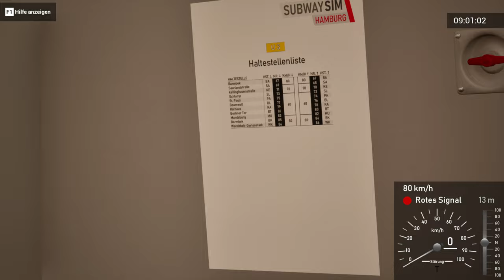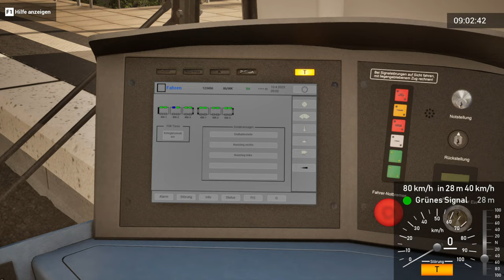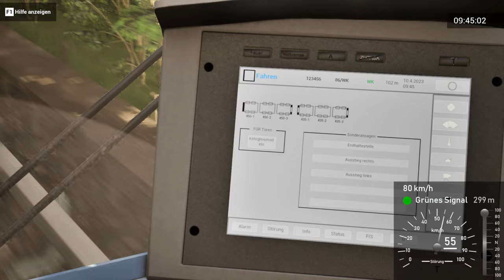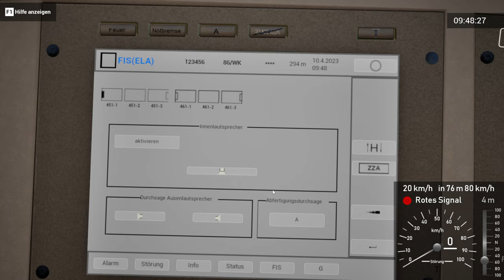SubwaySim Hamburg 🚇 Mit Doppeltraktion DT5 auf der U3 #01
► Ein kommentiertes Let's Play zu SubwaySim Hamburg

Transparenz
✔️ Bereitstellung des Spiels/DLC
✖️ Bezahlte Kooperation/Werbung
✔️ = Ja
✖️ = Nein

► Spielebeschreibung:
Entdecke die malerische Linie U3 der Hamburger Hochbahn im neuen SubwaySim Hamburg! Es erwartet dich eine brandneue, detaillierte ÖPNV-Simulation in einer der schönsten Städte des deutschsprachigen Raums. Akkurat nachgebaute Stationen, belebte Streckenabschnitte und abwechslungsreiche Aufgaben dürfen da natürlich nicht fehlen.

Dank der Zusammenarbeit mit der Hamburger Hochbahn AG erlebst du den Triebwagen DT5 im SubwaySim Hamburg nun bis ins kleinste Detail. Steuere das 39,6 Meter lange Fahrzeug mit einer Höchstgeschwindigkeit von 80 km/h durch Hamburg und bringe deine Passagiere sicher an ihr Ziel. Die Unreal Engine 5 lässt den silbergrau-roten DT5 grafisch hochwertiger denn je erstrahlen und bietet dir ein äußerst realistisches Bild der Linie U3.

Durch das authentische Fahrgefühl, die dynamische KI sowie die akkurate Umsetzung der Sounds erhältst du einen realitätsnahen Einblick in den Beruf eines Hamburger Hochbahn-Fahrers. Eine Vielzahl von abwechslungsreichen Aufgaben und Open-World-Fahrten sorgen für unzählige Stunden Spielspaß.

Auf den detailliert und liebevoll nachgebildeten Gleisen der Ringline U3 tauchst du in die belebte Umgebung der zweitgrößten Stadt Deutschlands ein und transportierst deine Fahrgäste sicher von Station zu Station. Freue dich auf eine 20,7 Kilometer lange Strecke mit 25 Stationen, die dich auf eine spannende Reise in die Freie und Hansestadt Hamburg einlädt.

Die Elbphilharmonie, die Landungsbrücken und die Elbpromenade sind nur einige der zahlreichen bekannten Hamburger Wahrzeichen, welche nur darauf warten, in der beeindruckenden Spielwelt von dir entdeckt zu werden.

So wirklichkeitsgetreu hast du das virtuelle Hamburg noch nie erlebt!

Hochdetaillierte Nachbildung des Doppeltriebwagens DT5
Liebevoller Nachbau der Hamburger Ringlinie U3 in einer belebten Umgebung
Direkte Sicht auf berühmte Hamburger Wahrzeichen, wie z.B. auf den Michel, die Elbphilharmonie, die Landungsbrücken und die Hamburger Elbpromenade
Fahre aufregende und abwechslungsreiche Dienste
Akkurate Nachbildung aller Stationen, Gleise und Signale
Ansprechende Grafik dank der Unreal Engine 5
Umgesetzt in Zusammenarbeit mit der Hamburger Hochbahn AG